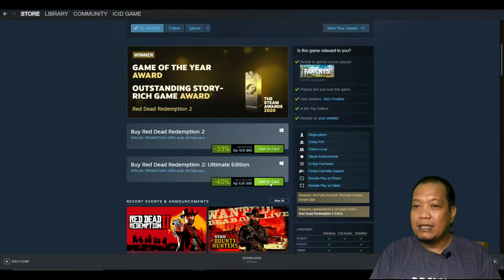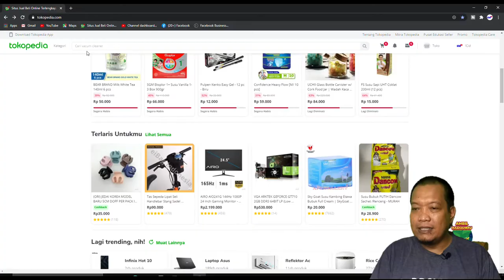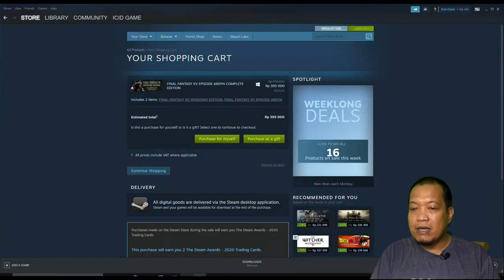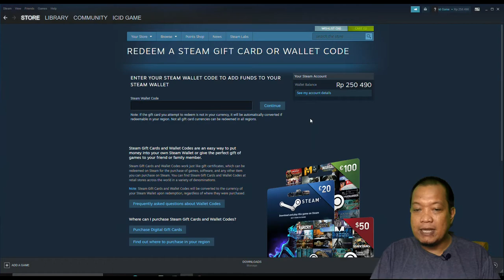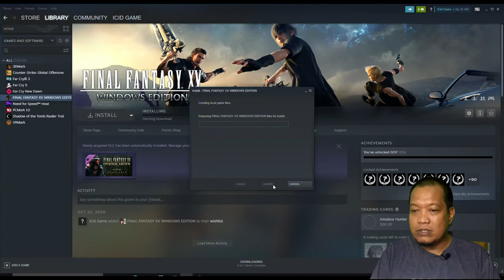Beli Game di Steam Tanpa Kartu Kredit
Jika teman-teman ingin membeli game di Steam tapi tidak memiliki kartu kredit maka di video ini akan ditunjukkan caranya step by step